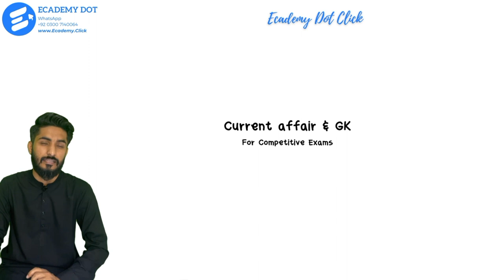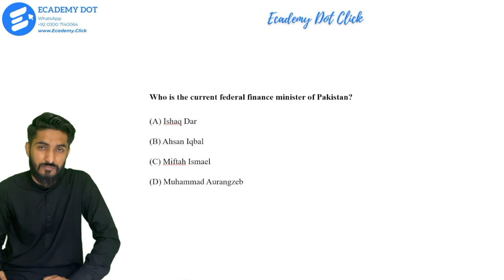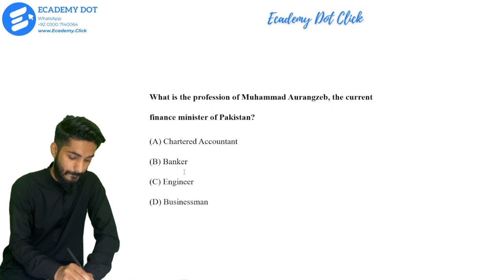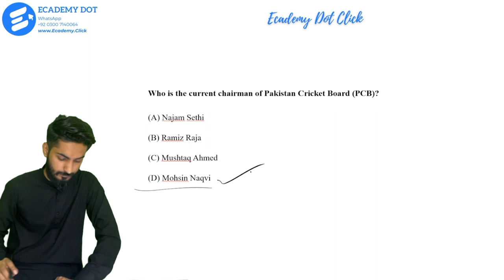Current Affairs MCQs for Competitive Exams | Current Affairs MCQs Lecture 8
Prepare thoroughly for the SPSC CCE-2023 Screening with our comprehensive preparation materials designed to give you the competitive edge you need. Our resources cover a wide range of topics, including the latest Current Affairs from 2023-24, ensuring that you stay up-to-date with the most relevant information for your exams.

With SPSC Lecture 7, you gain access to expert insights and strategies tailored specifically for SPSC aspirants, providing valuable guidance and tips to help you excel in your preparations. Whether you're just starting your journey or looking to fine-tune your skills, our resources are curated to meet your needs and help you achieve your goals.

Our collection of GK & Current Affairs MCQs offers targeted practice to strengthen your understanding of key concepts and enhance your problem-solving abilities. Each question is carefully crafted to reflect the format and difficulty level of the SPSC CCE-2023 Screening, giving you valuable practice and boosting your confidence for exam day.

By leveraging our SPSC CCE-2023 Screening preparation materials, you can approach your exams with confidence and assurance, knowing that you have the knowledge and skills necessary to succeed. Start your preparation journey today and take the first step towards achieving your goals with our comprehensive resources.

Join our WhatsApp group for exclusive updates, study materials, and community support

Watch our informative video on SPSC CCE-2023 Screening Preparation | Current Affairs 2023-24 here:

Note:
Don't miss out on the opportunity to boost your competitive exams preparation and enhance your chances of success in the SPSC Combined Competitive Examination (CCE), Sindh Public Service Commission, Punjab Public Service Commission (PPSC) Khyber Pakhtunkhwa PSC (KPPSC), BALOCHISTAN PUBLIC SERVICE COMMISSION (BPSC), National Testing Service (NTS), Pakistan Testing Service (PTS), Open Testing Service (OTS), SIBA Testing Service (STS), Education Testing Council (ETC), Excellence Testing Services-Pakistan (ETS) test. Hit the "Play All" button and dive into our expertly crafted videos today!

Current Affairs MCQs Quiz FPSC NTS PPSC World Latest 2024 Questions
World current affairs MCQs questions with answers for CSS MPT Test by FPSC. International current affairs MCQ quiz for 2024 PPSC NTS SPSC KPPSC test preparation. Recent issues and developments at national and international level for the last five years. The following current MCQs also contain questions from past papers